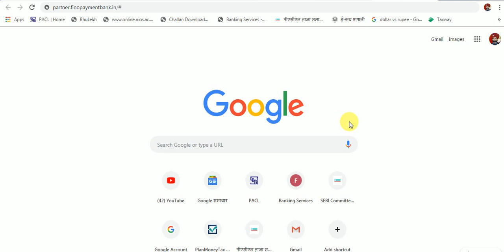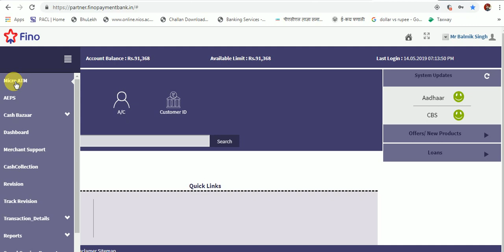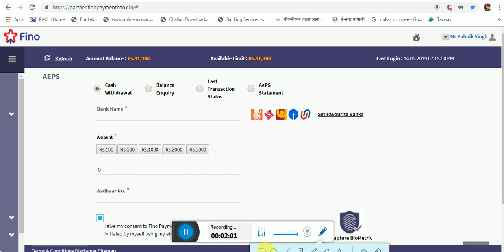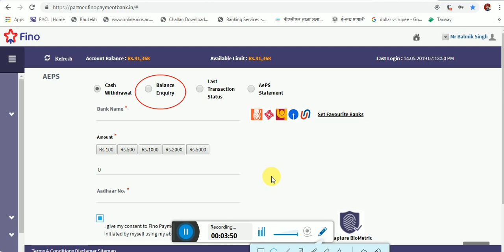Fino Bank के CSP संचालक का इन्कम बढेगा, बैलेंस इंकोयरि बन्द होने से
फ़िनो पेमेंट्स बैंक अकाउंट बैलेंस चेक करने के लिए ऐप इंस्टॉल करें और मनी ट्रांसफर, पेमेंट्स जैसी मोबाइल बैंकिंग सेवाओं का भी उपयोग करें।